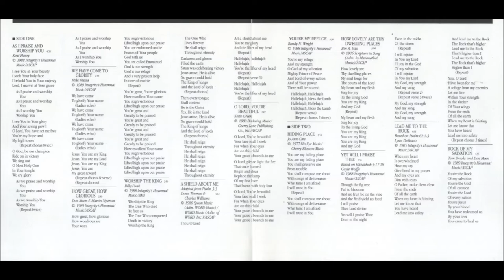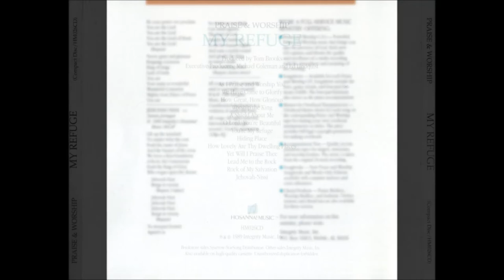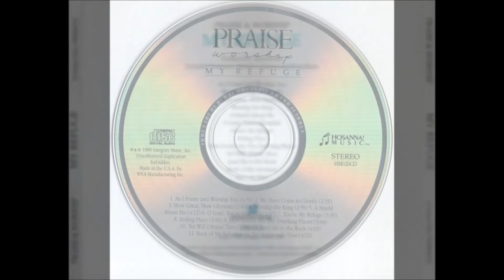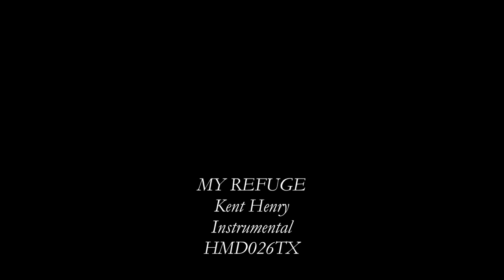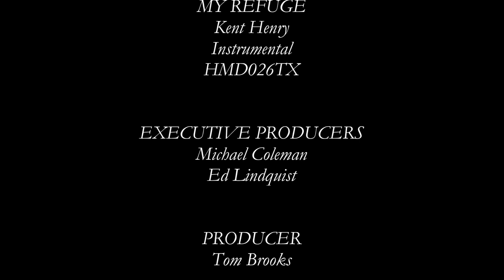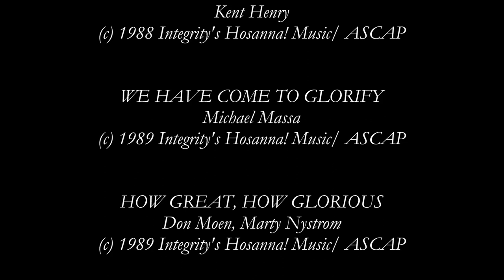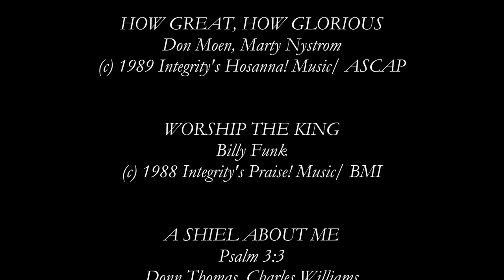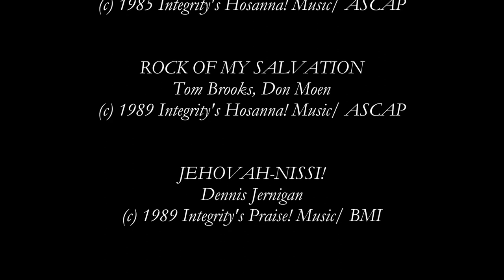Kent Henry- My Refuge (Instrumental) (Full) (1989)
Song # 187

Producer: Tom Brooks

Arrangements: Tom Brooks, Kent Henry

Tracks Recorded at: New Earth Productions, Laguna Niguel, California; Integrity Music Studios, Mobile, Alabama

Album: My Refuge

HMD026TX

- As I Praise And Worship You 0:00

- We Have Come To Glorify 4:37

- How Great, How Glorious 7:11

- Worship The King 9:57

- A Shield About Me 12:46

- O Lord, You're Beautiful 16:58

- You're My Refuge 19:03

- Hiding Place 22:30

- How Lovely Are Thy Dwelling Places 26:24

- Yet Will I Praise Thee 29:28

- Lead Me To The Rock 32:21

- Rock Of My Salvation 36:23

- Jehovah-Nissi! 40:51